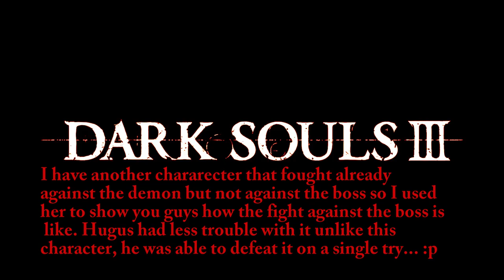Dark Souls III gameplay Some Difficulties no commentary EP 7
Footage got corrupted so I did the best I could in telling what happened, but as they say, the show must go on! :D
This is a blind let's play of Dark Souls 3, played just enough to now the controls but everything else it's new for me, I hope you found this gameplay enjoyable.